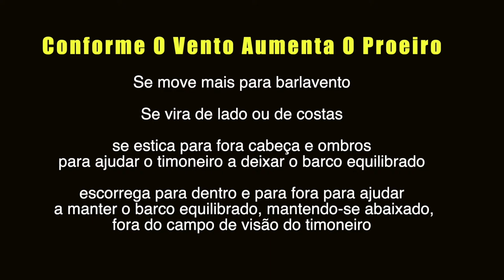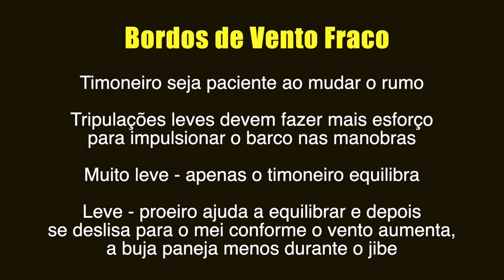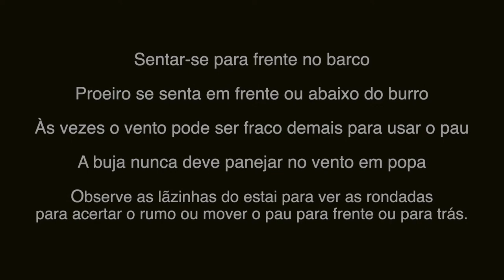O snipe com vento fraco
Conselho para Snipe com vento fraco - movimentos, posições, manobras, bordos, etc.